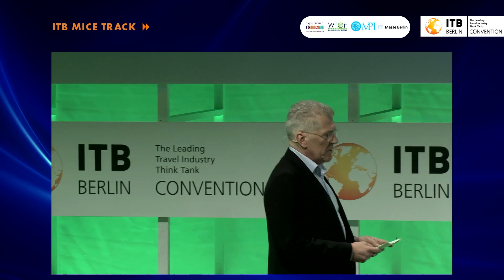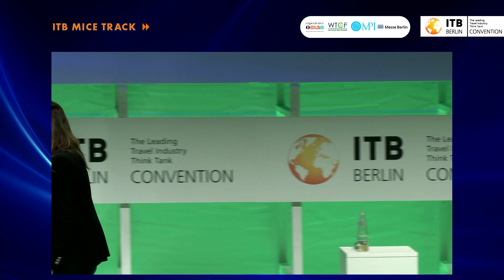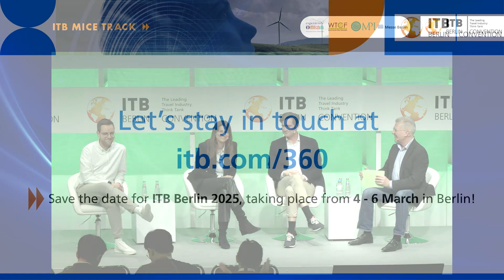Technology trends shaping the MICE industry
It is certainly accurate to say that the MICE industry has faced challenges transitioning from one difficult period to another. Against this backdrop, technological advancements that can provide a competitive edge to providers of any kind are arguably even more crucial than they were before 2020. This inevitably raises the question: Does the customer also benefit from this "advantage" - and if so, how? We examine the relevance of MICE tech providers in collaboration with hotels, venues, agencies, and event planners. Technology MICE Artificial Intelligence